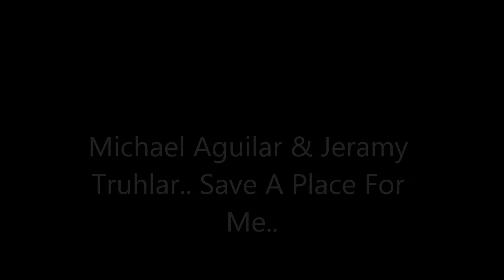Michael Aguilar & Jeramy Truhlar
On 7-22-13 Many lives were changed forever... You are always on our minds with every breath we breathe..And we each beat of our hearts..we live for both of you.. you will never be forgotten..until we meet again... Save A Place For Me.